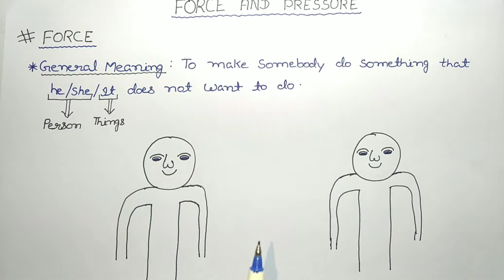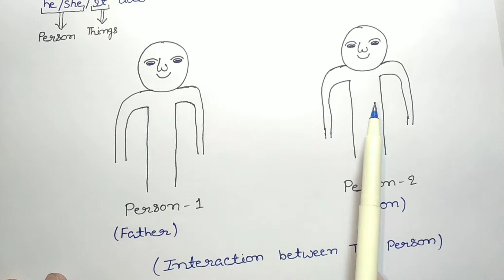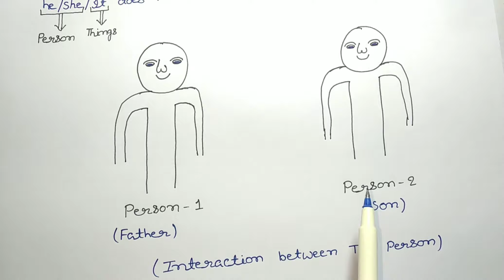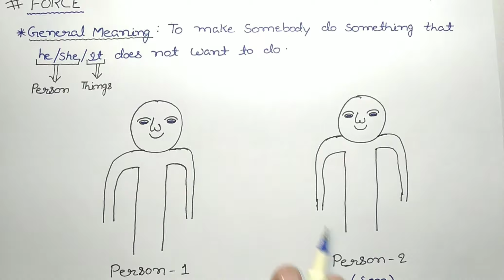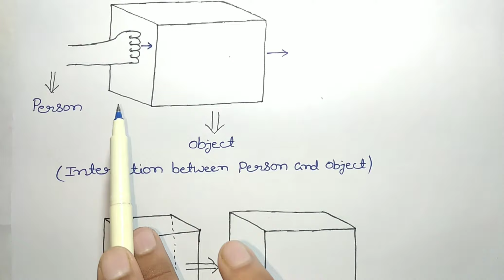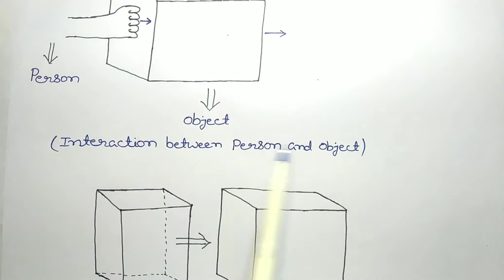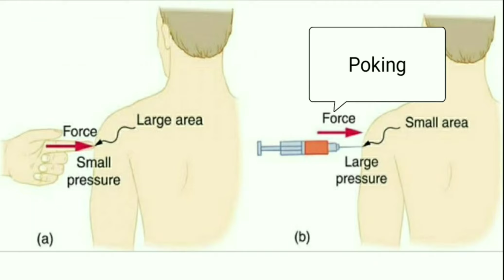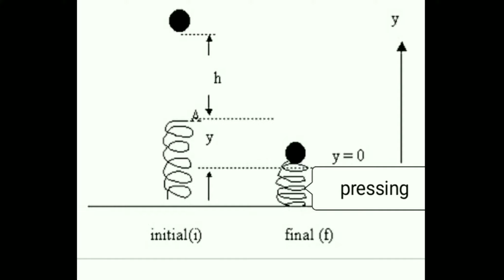Force and Pressure Lecture - 1( what is Force?)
In this lecture, discussed topic
      1.Introduction
      2.what is Force?
      3. Actual meaning of Force.
Complete understanding of Force and Pressure Class-8, Class-9 CBSE / Force and Pressure Class-8, Class-9 ICSE

A . K . Online classes is the best option For learning mathematics and science.

your Child is in class-8, class-9, class-10 .

make them love mathemetics and science

Now a student can learn any topic at her/his own place.
No need for any other classes as all the topics are very extensively covered you will love maths and science. we promise !

   Let's score 100 this time

   Let's Rise above Average & mark a difference ! 😊

join A . K . Online Classes and fall in love with mathematics and science.

For full lecture contact Today -
A . K . Online Classes